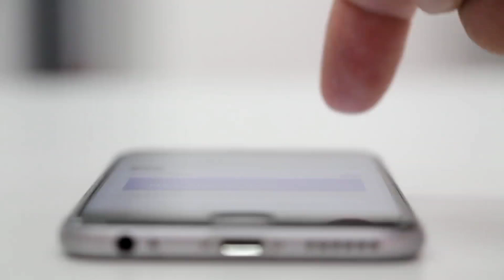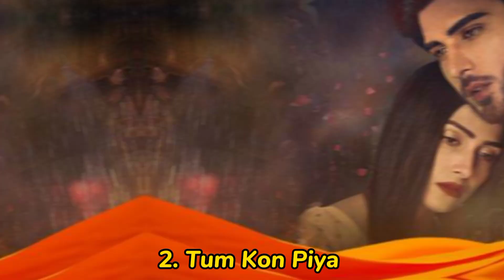Top 10 Blockbuster Pakistani Dramas Of Imran Abbas | HUM TV | ARY | GEO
Top 10 Super Hit Pakistani Dramas Of Imran Abbas
Top 10 Dramas Of Imran Abbas
Top 10 Mega Pakistan Dramas Of Pakiatan Actor Imran Abbas
Top 10 Dramas Of Pakistani Actor Imran
Top 10 Dramas Of Ayeza Khan &Imran Abbas
Top 10 All Time Blockbuster Pakiatani Dramas Of Imran Abbas

Dramas Name;
Dar Khuda Say
Tum Kon Piya
Ehram E Junon
Muhabbat Tum say Nafrat Hay
Alvida
Khuda Aur Muhabbat
Meri Zaat Zarr E Beynishan
Tumhary Husn Kay Naam
Thoda Sa Haq
Imran abbas top 10 dramas list
Top 10 Sad Love Story Dramas List
Top 10 Best Pakistan Dramas